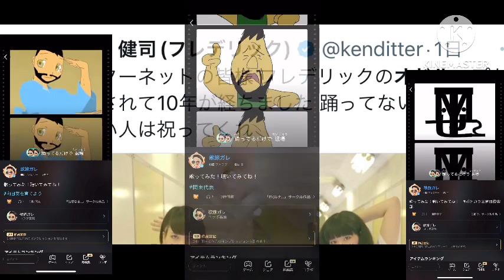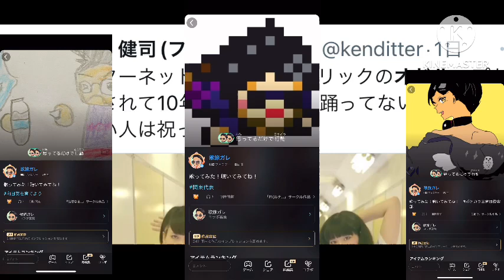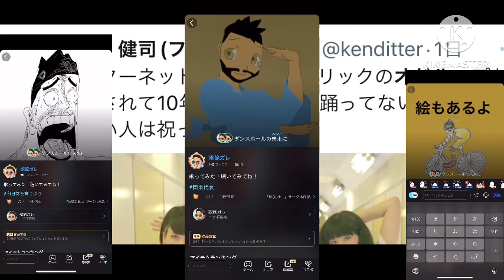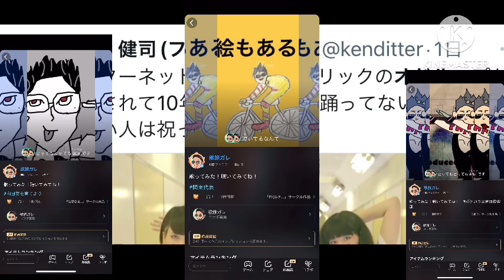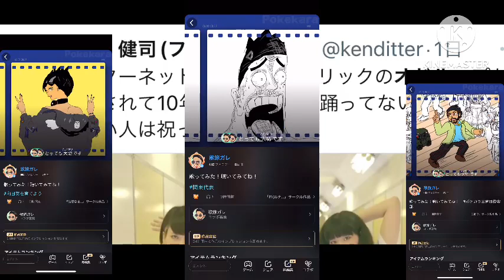オドループ 6重歌